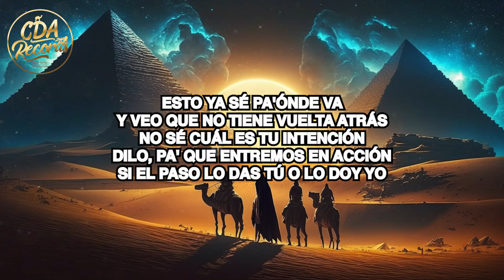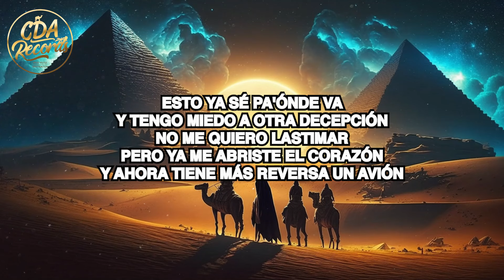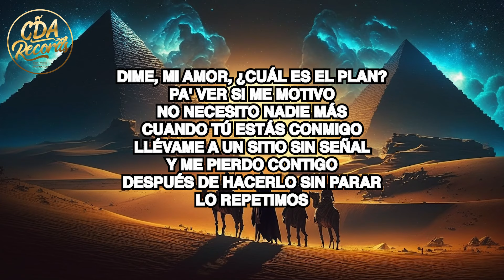Shakira - Nassau (Lyrics)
🎤 LYRICS/TEXT:
No es que sea egoísta
Pero antes que me desvista
Necesito alguna pista
Pa' saber si, mmm

Si también te está pasando
La tensión te está matando
Pero te lo estás guardando

Esto ya sé pa' dónde va
Y veo que no tiene vuelta atrás
No sé cuál es tu intención
Dilo pa' que entremos en acción
Si el paso lo das tú o lo doy yo

Dime, mi amor, ¿cuál es el plan?
Pa' ver si me motivo
No necesito nadie más
Cuando tú estás conmigo
Llévame a un sitio sin señal
Y me pierdo contigo
Después de hacerlo sin parar
Lo repetimos

Yo que había prometido que nunca más volvería a querer
Apareciste tú a sanar las heridas que dejó aquel
Eso lo tenía cerrao con llaves y con candao
Pero ¿qué hago? Me gustas demasiao

Y tengo miedo a otra decepción
No me quiero lastimar
Pero ya me abriste el corazón
Y ahora tiene más reversa un avión

Lo repetimos

Y en una isla sin señal
Ahí me pierdo contigo
Lo repetimos